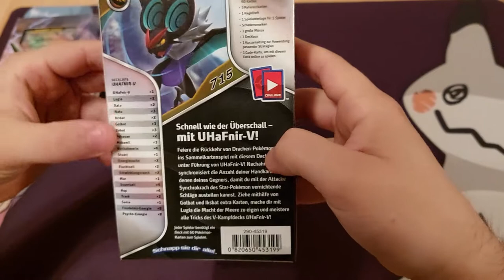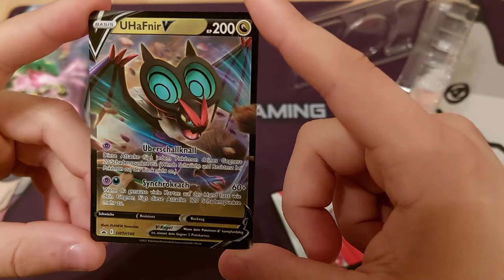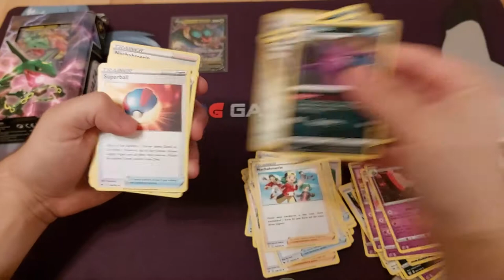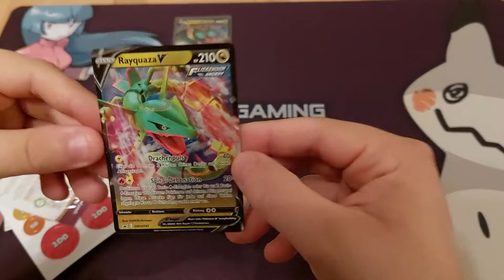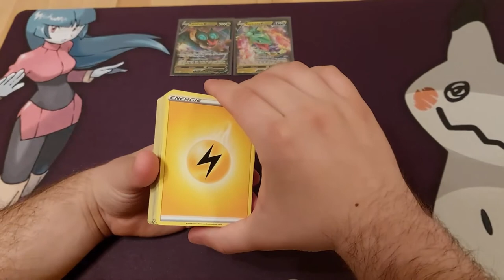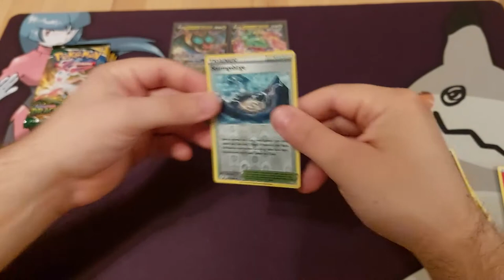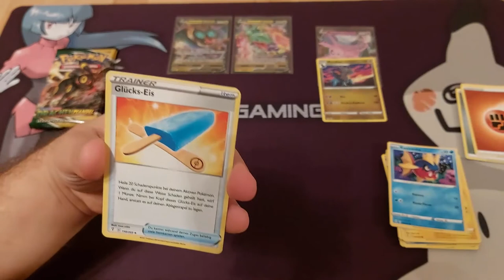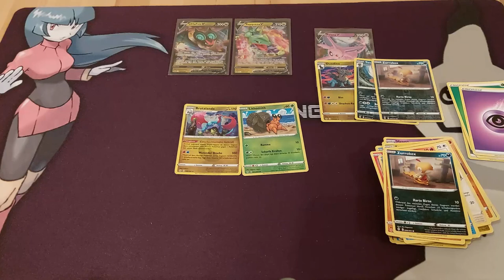Was steckt in einen V-Deck ? 🤔 Rayquaza & UHaFnir V-Deck + 5x Drachenwandel 🐲| Pokemon TCG Unboxing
Pokemon TCG
Heute zeige ich euch den Inhalt der beiden neuen V-Decks mit den beiden Promo-Karten von Rayquaza V & UHaFnir V. Zusätzlich öffne ich noch fünf Booster von Set Schwert & Schild Drachenwandel.